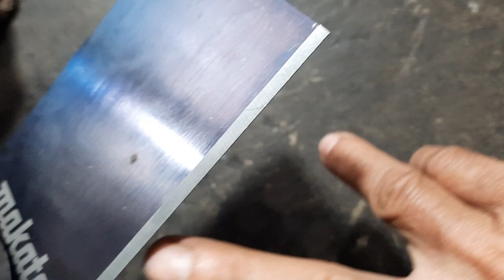Đã bán.Máy cắt cỏ MARUYAMA MKF330 nòng 38ly 33cc Nhật bãi.Lh 0765959958.